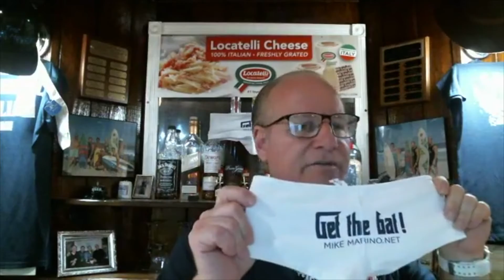Episode #142 - Live from My Mother's Basement - 07/07/2020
Hanging out in my basement in Jersey.

Listen to my podcast on Anchor and all major podcast platforms!